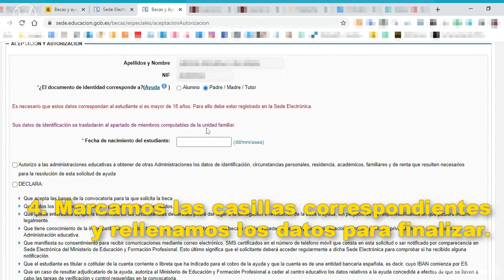BECAS ✅ Necesidades Especiales 2020-2021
¿Qué son las Becas Necesidades Especiales 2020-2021?
Desde el 9 de agosto, El Ministerio de Educación y Formación Profesional ha publicado en el BOE la convocatoria oficial. Se trata, de las becas y ayudas para alumnos con necesidad específica de apoyo educativo durante el curso 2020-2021. Por ello, es hasta el día 30 de septiembre cuando se puede solicitar beca de necesidades especiales.

Por otro lado, es importante recalcar que no se deben confundir con las ayudas de la Convocatoria General de estudios del Ministerio de Educación y Formación Profesional. Es decir, este tipo de ayudas de las que hablamos en el post sólo son para personas con alguna necesidad específica de apoyo educativo.